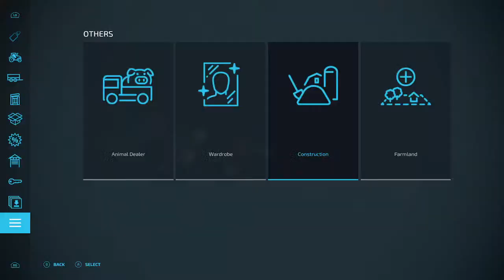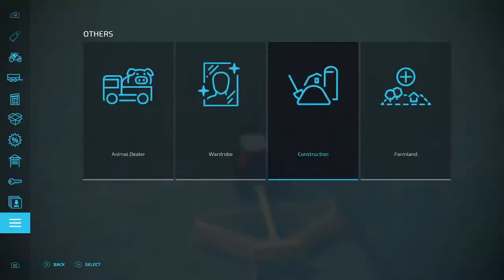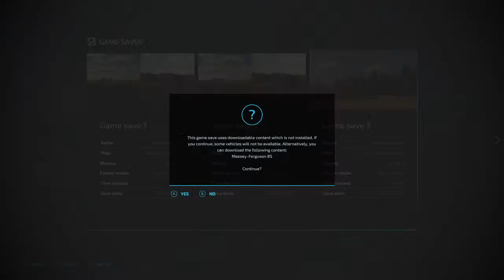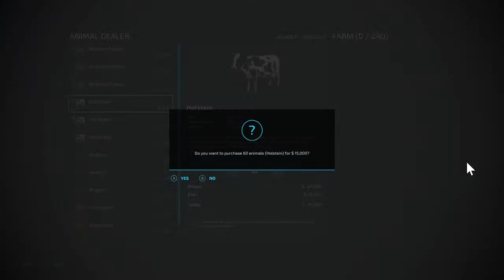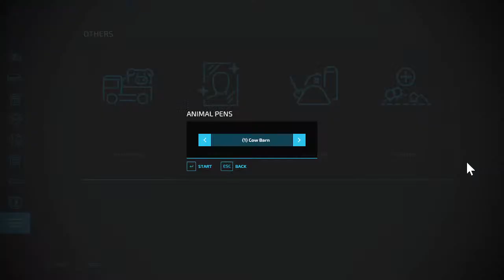Finish Planting Corn & 1st Cutting Hay | Allis Chalmers Farm | Farming Simulator 22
Finish up planting corn and start baling hay.